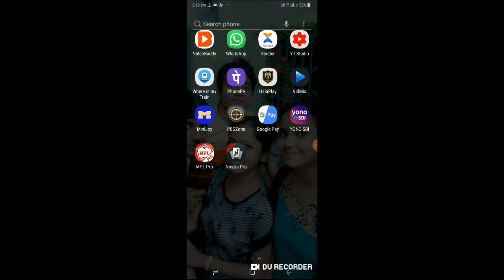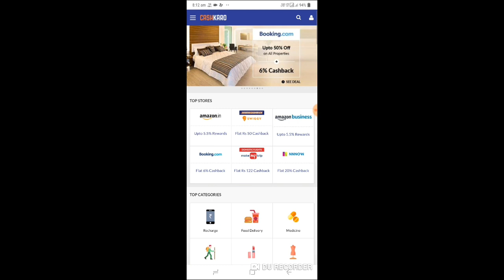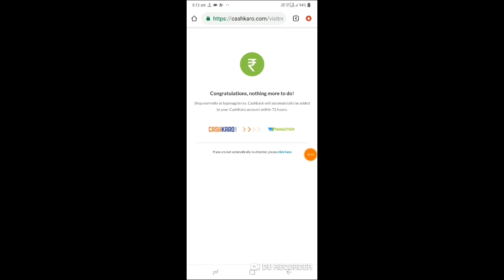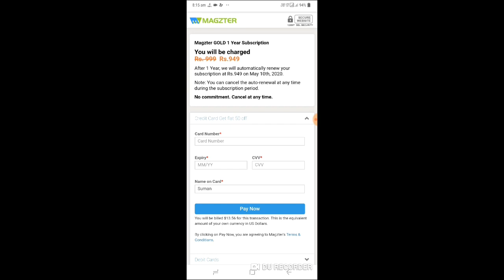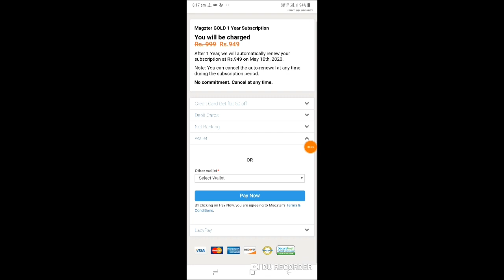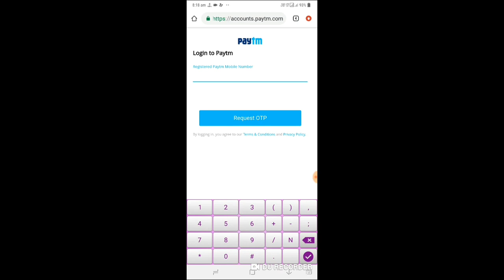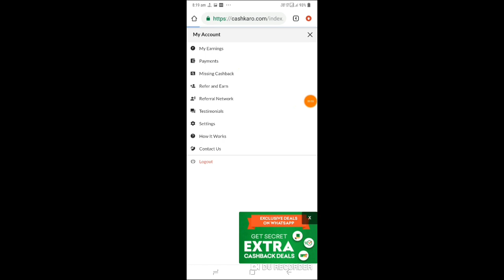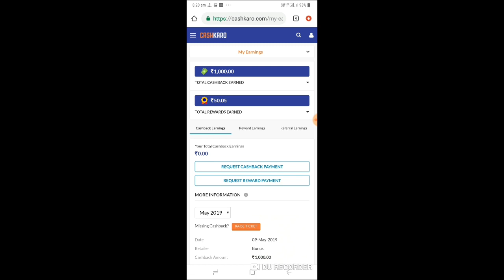প্রতিটি নং এর জন্য Rs 126 টাকা করে ইনকাম করুন। 1 নং = ₹126 টাকা এবং 10 টা নং = 1260 টাকা ইনকাম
Please comment your problem with your mobile number